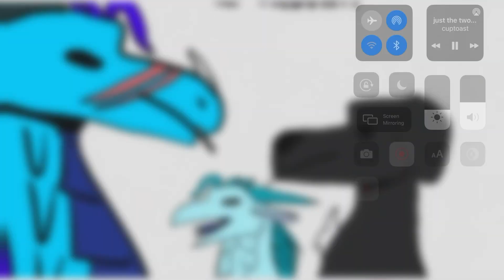Just the 2 of us ft. Luna